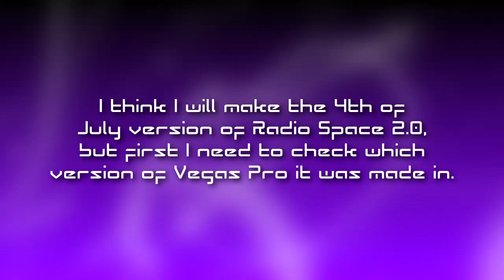News #1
So, I will update my, my GF, Maskaal and Rickie's looks for the 4th of July. And I need to know what Vegas Pro version that logo is made in.